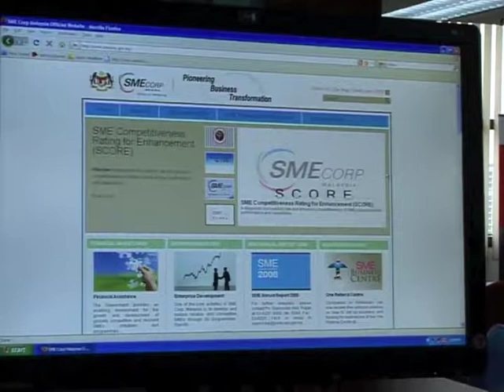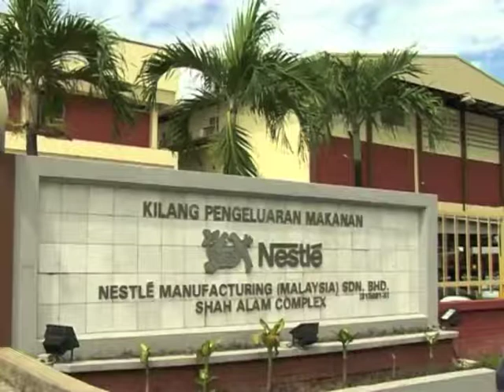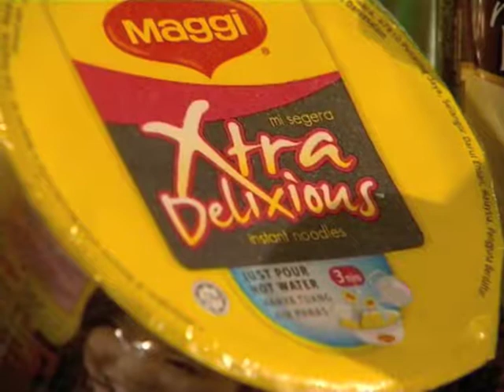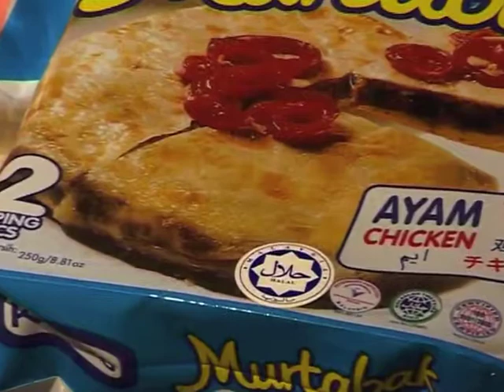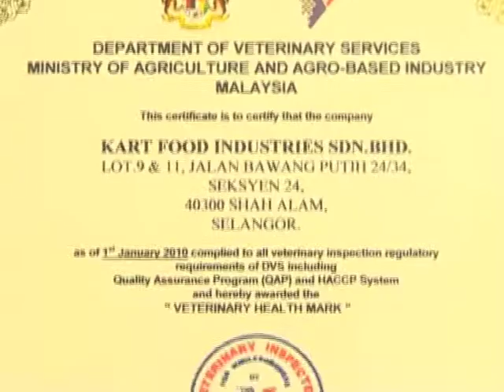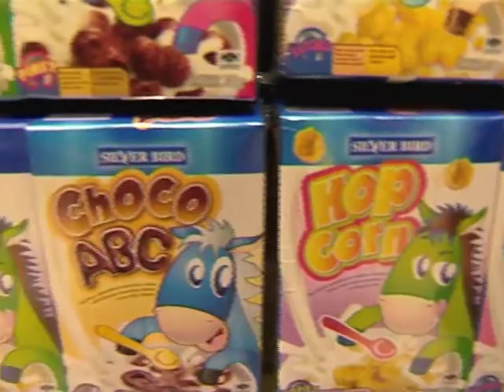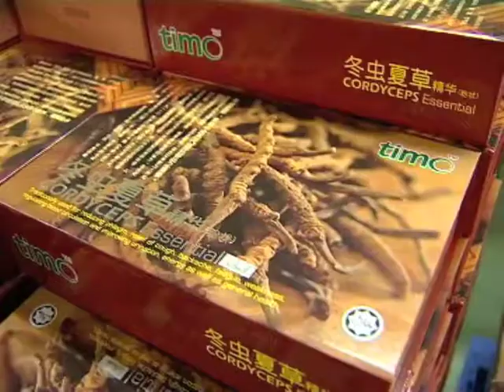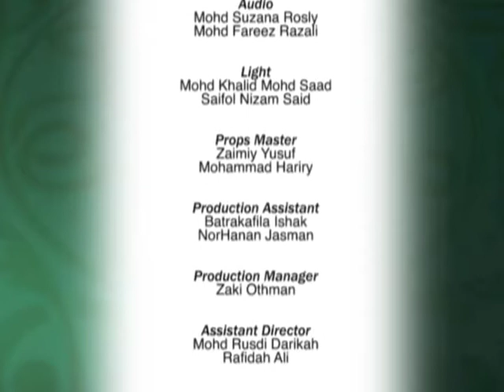Halal World Episode 4 Part 2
Halal World is Halal Industry Development Corporation's (HDC) first TV programme. Featured in 13 episodeds, the 30 minutes per episode covers the overall Halal industry in the country and features the identified clusters. The TV series also feature the industry players, related agencies and ministries.

The premier of Halal World is on 17th November 2011 (Thursday) and to be aired every Thursday at 7.30 pm on NTV7. The host of this fascinating TV series is Wardina Safiyah, a prominent host for talk shows and TV programmes.